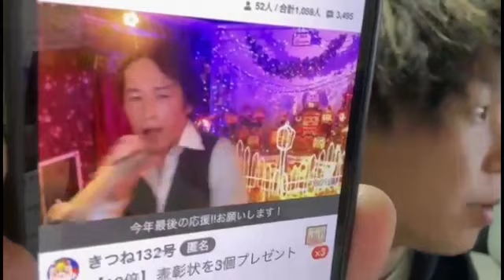寝過ぎたでしょう 養分伊藤